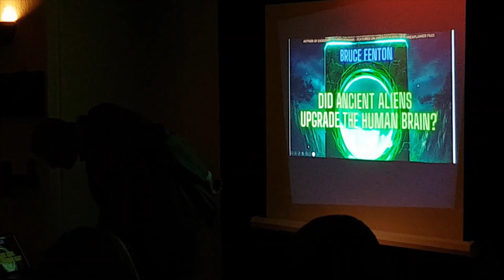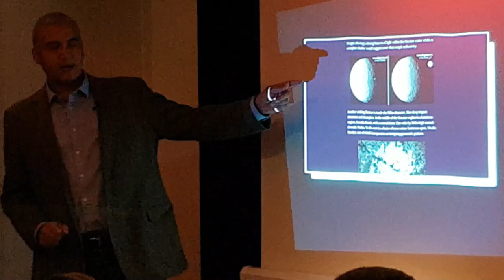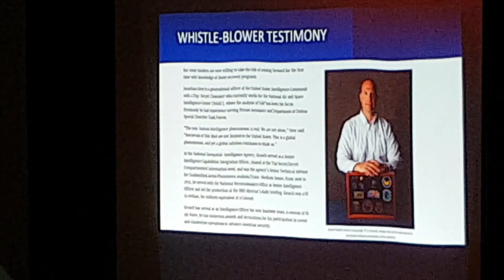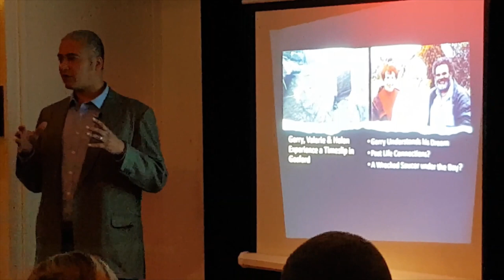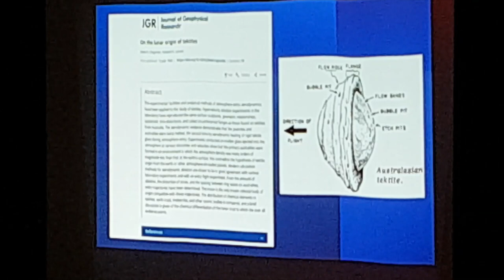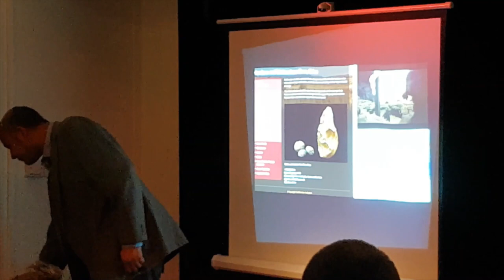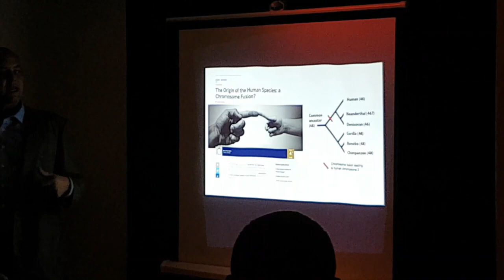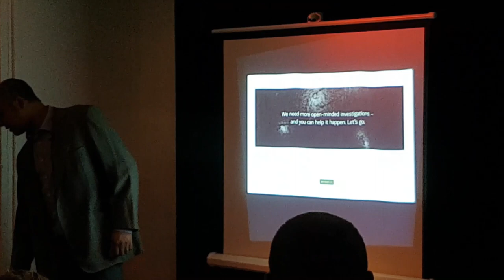Bruce Fenton - The Looming Alien Paradigm Shift – Presentation – 18th September 2023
In this edition of the Enlightened Times Podcast, I am very pleased indeed to share Bruce Fenton's presentation - The Looming Alien Paradigm Shift, recorded on 18th September 2023 at the Free Thinking Society meet-up group.

Bruce R. Fenton is a British multidisciplinary scientific researcher and media personality. He curates the popular paleoanthropology website AncientNews.net. Bruce graduated from Anglia Ruskin University. His expeditions to megalithic ruins in the Amazon jungle and in the Georgian Caucasus have seen him feature in the UK Telegraph newspaper as well as on the Science Channel & History Channel.

Bruce is also the author of Exogenesis Hybrid Humans: A Scientific History of Extraterrestrial Genetic Manipulation (foreword by Eric von Daniken) & The Forgotten Exodus: The Into Africa Theory of Human Evolution (foreword by Graham Hancock).
For decades the academic community has had a big problem with taking aliens seriously. Well, they are ok with aliens far, far away in distant galaxies which are entirely theoretical, but not so keen on the suggestion that real live extraterrestrials are right here in this solar system. Maybe even sneaking about up to no good on our very own planet. Widespread cynicism among scientists has had negative impacts on the search for extraterrestrial intelligence. It may also have blinded researchers to evidence of an alien presence with very deep roots indeed. It is my conviction, based on in-depth research, that a prehistoric interaction between extraterrestrial beings and our distant ancestors is part of our own evolutionary story.